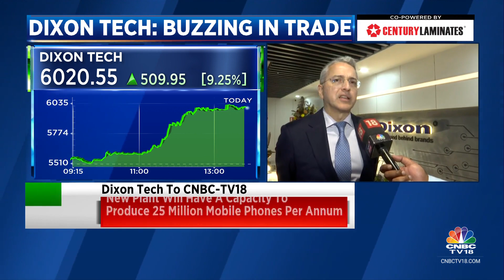Construction Is Underway For One More Plant In Noida: Dixon Tech | CNBC TV18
OnCNBCTV18 | New Noida plant will have a capacity to produce 25 million mobile phones per annum, says Sunil Vachani, Chairman of Dixon Tech. Tells Ashmit Tej Kumar that construction is underway for one more plant in Noida.

n18oc_business